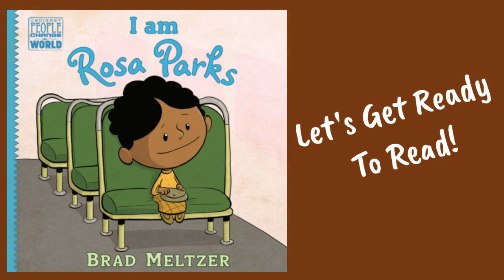I Am Rosa Parks | Story Time For Kids | Black History Month | Shon's Stories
I Am Rosa Parks by Brad Meltzer read aloud.